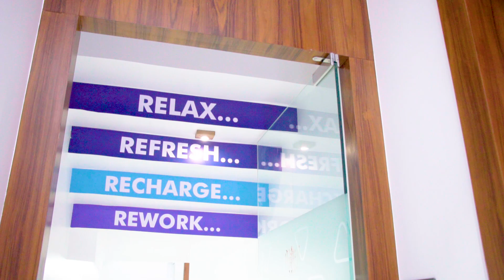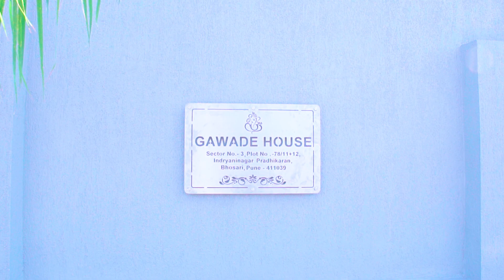Stay In Touch Photography | Interior Video Cinematic | Best Video Of 2020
Stay In Touch India